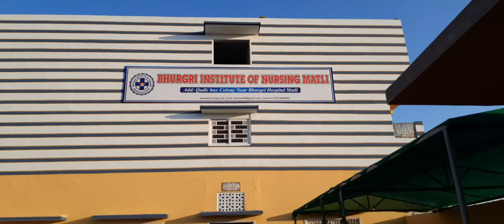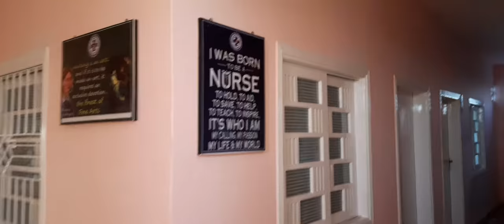Bhurgri Institute Nursing Collage Matli